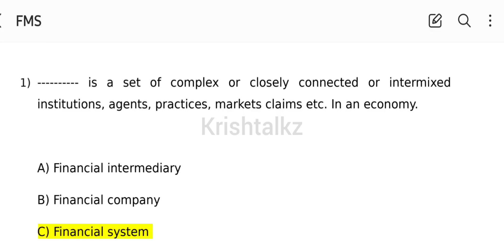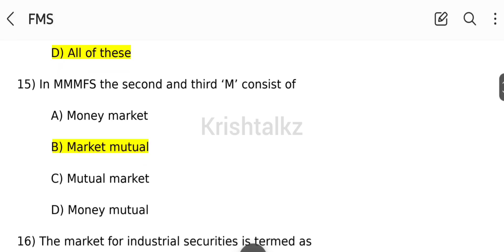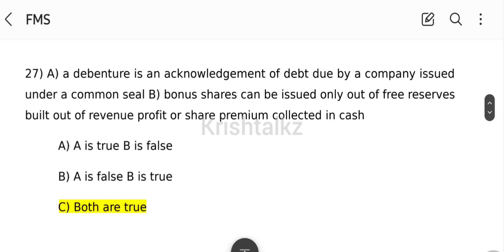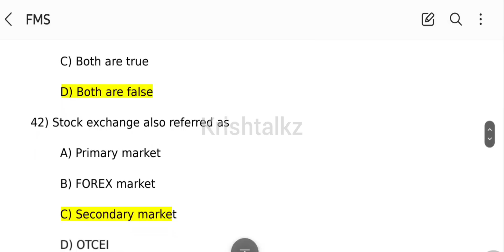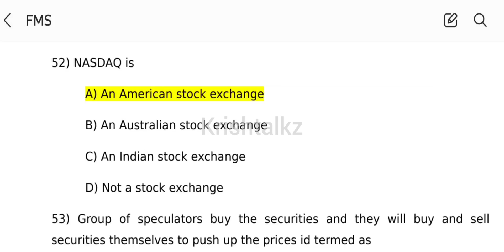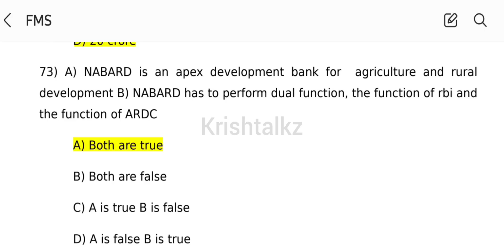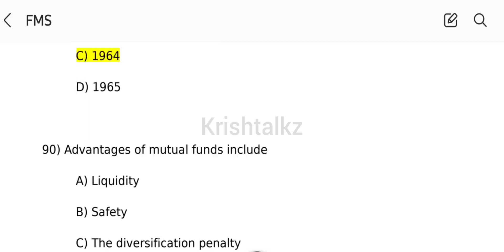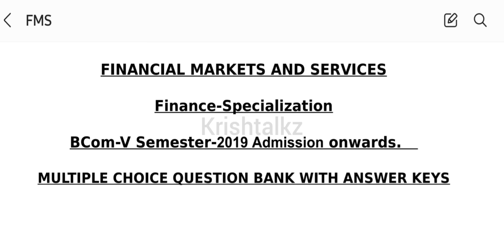Calicut University 5th Sem BCom Financial Market And Services MCQ